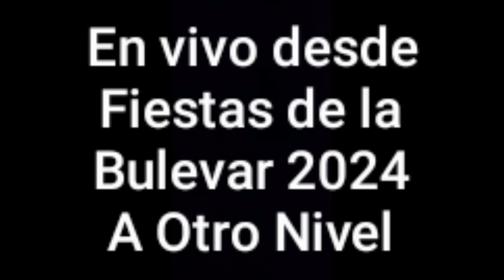Fiestas de la Bulevar 2024 Luisito Carrion. A Otro NIVEL